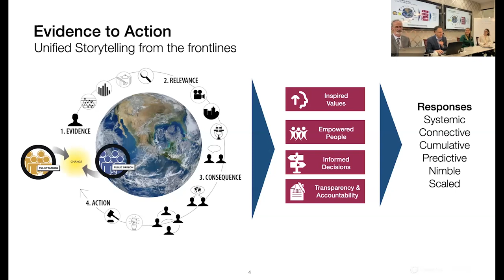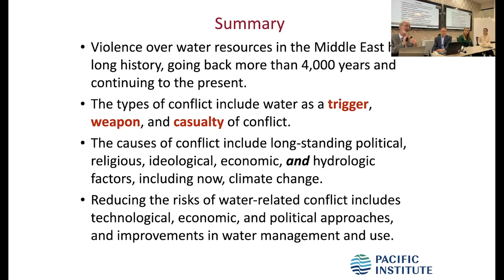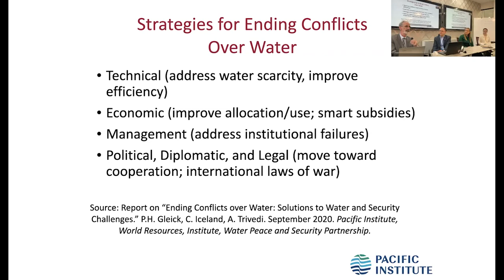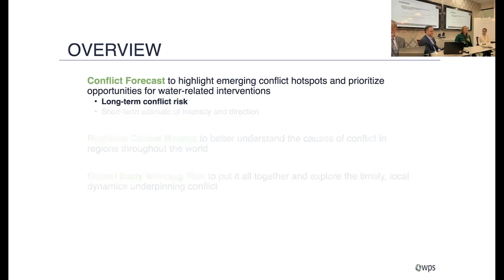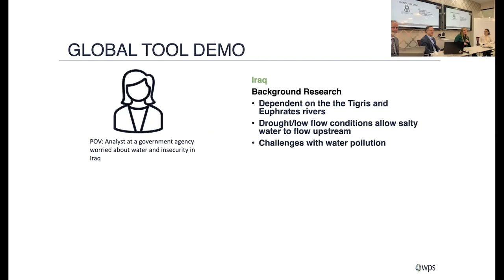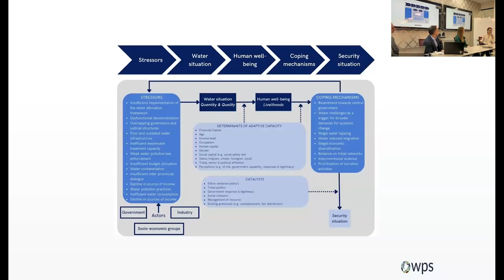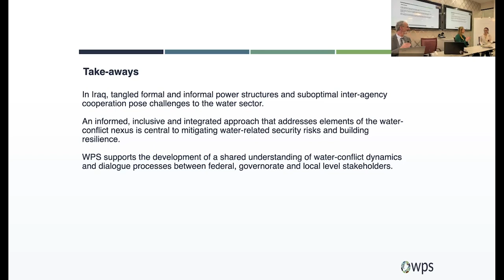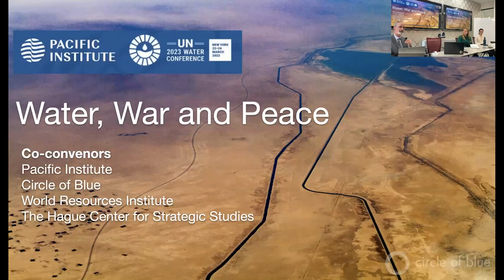Water, War, & Peace Webinar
Explore strategies for reducing the risks of water-related violence and promoting peaceful and sustainable water management practices worldwide.

UN Water Conference 2023

Peter H. Gleick, Pacific Institute
Liz Saccoccia, World Resources Institute
Irina Patrahau, The Hague Centre for Strategic Studies
Carl Ganter, Circle of Blue